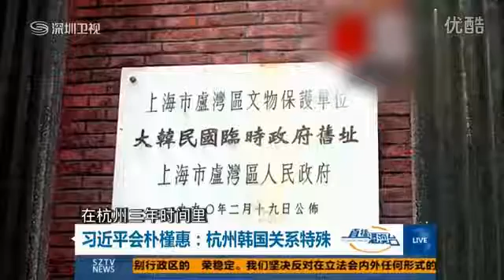G20峰会习近平会见朴槿惠： 畅谈杭州与韩国特殊渊源